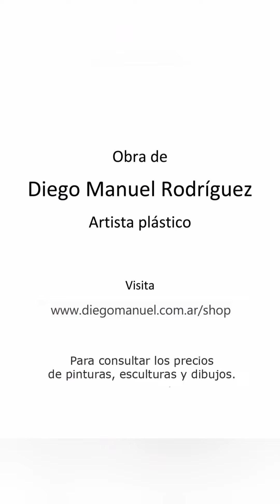Pop Abstracto, trabajo en proceso